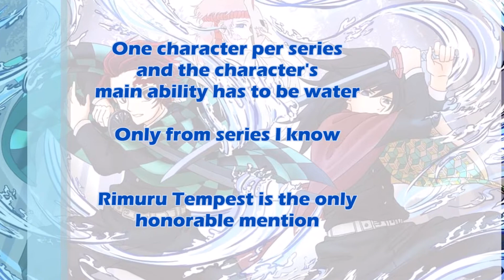Top 25 Strongest Anime & Manga Water Users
Top 25 Strongest Water Users in Anime. Next element will be fire.
Next few list projects will be HxH and Black Clover. Both lists coming soon within the next few weeks.